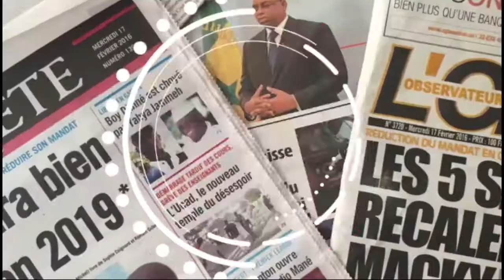Serigne Modou Lo Ngabou sur les interdits du Khalif à Touba: « Téré yi nanko tambile si sounoy Keur